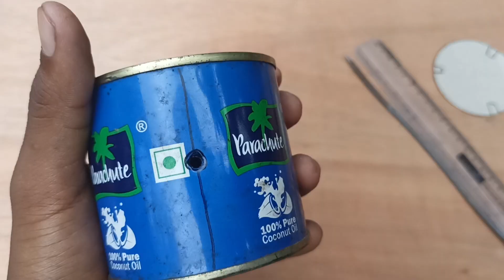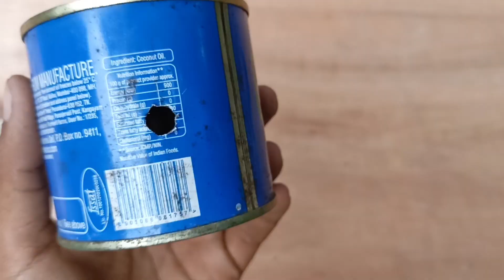free-energy steam engine how to make at home ll Village boys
amazing idea
simple tips
top 10 life hacks
free energy
machine
how to make
t lahan
all videos
self running machine
Bangla life hacks